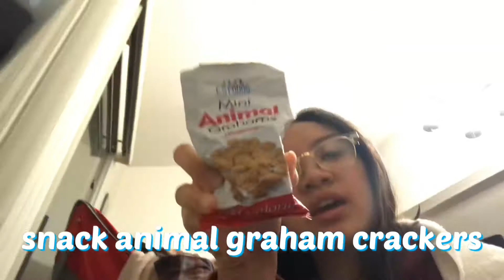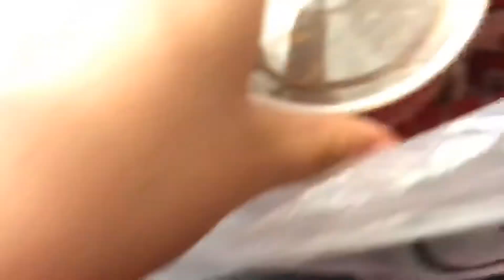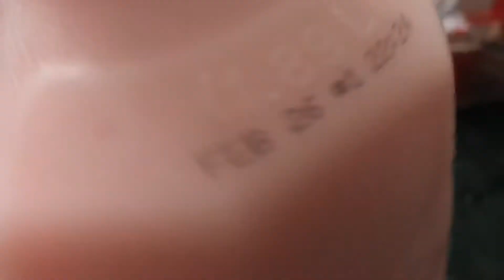me trying to eat HEALTHY for a week! ~ filipino food edition || czean mikhaela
hi guys! i know that my posting schedule has been whack, but i’m trying to post every saturday, but i am starring in a youtube series that you guys should go check out! i did realize that i ate jollibee and gyozas for most of my meals haha. thank you guys so much for watching!

make sure to be here every saturday and tuesday @3 pm PST!! 🌚

signing off,
czean 💓